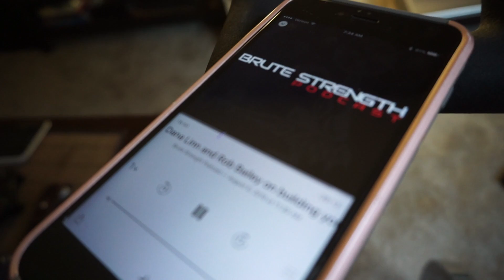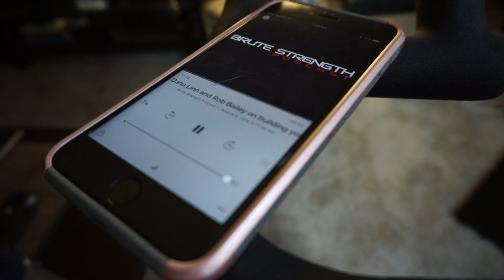Wild Bikini Work Horses || Delt Takeover || The Audacious Athlete Ep. 3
The long awaited vlog with fellow bikini work horse Em Dunc. She joins me on my upper body Peak Week training day.

Be sure to check out Emily's YouTube Channel too:
because she has some beautiful clips of those

Also Thanks for sitting through a little chitchat about my stand on social media in the industry. Remember fellow LAY-DEES I am here for questions anytime.

DEFINITION OF
|| au·da·cious ath·lete ||
ôˈdāSHəs/ aTHˌlēt
the person who is proficient in their sport & showing a willingness to take surprisingly bold risks.